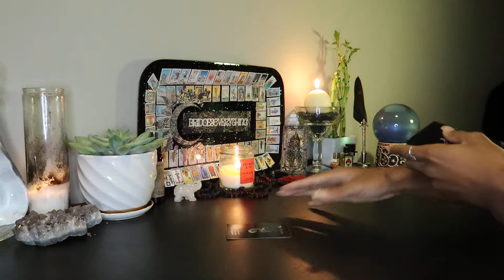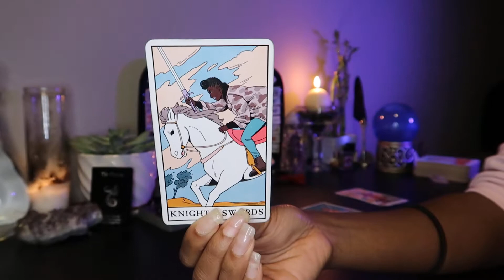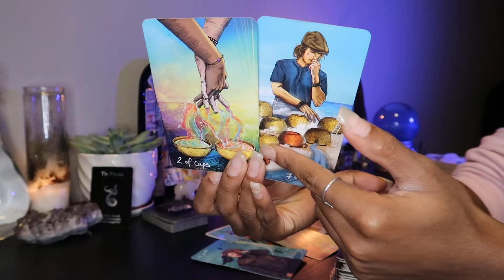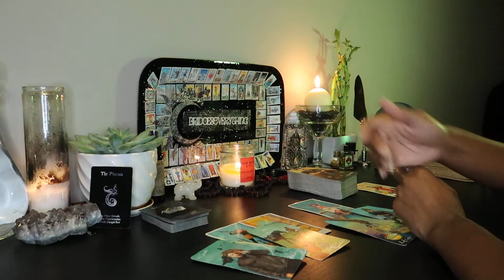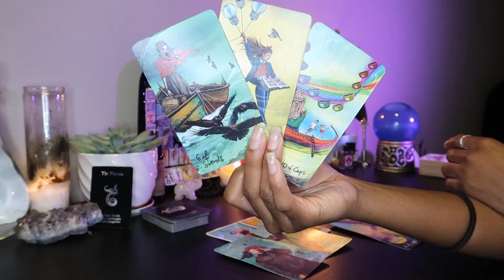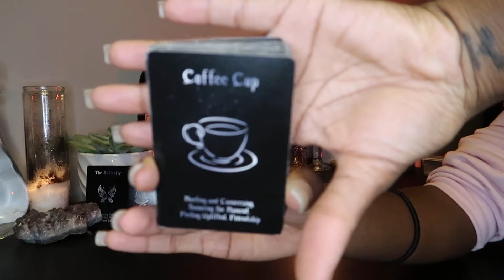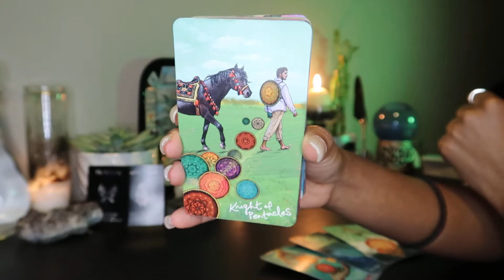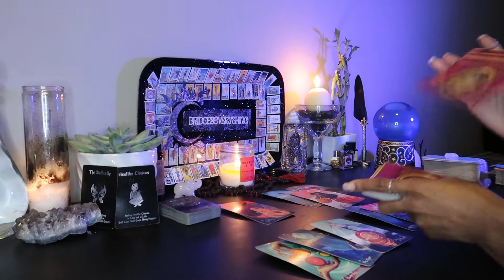♍️ VIRGO: “Pay Attention To ME For Once.” February 2021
TIMESTAMPS:
0:00 Intro
0:23 Taken/Involved
11:06 Singles